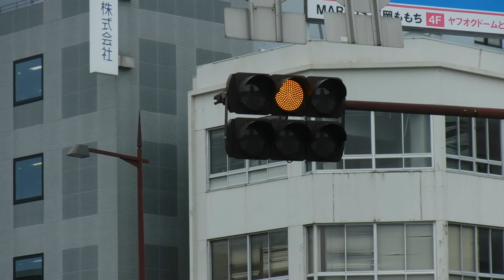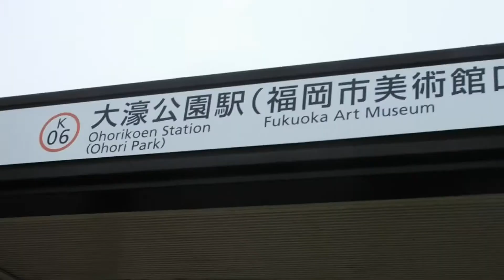0:38~0:46 Bend arrow traffic light Japan Fukuoka Subway Ohorikoen K06 rare tour spot Art park 260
Japan Fukuoka Hakata Ohorikoen.
Exit 5 of Ohorikoen Subway Station ( K06 ).

Filming : April 2019.